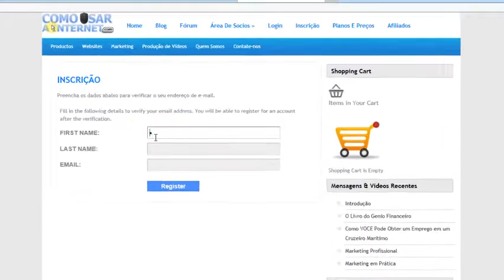Como Usar a Internet inscricao Part 1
Como Usar a Internet (INSCRIÇÃO) Part 1 Preencha os dados abaixo para verificar o seu endereço de e-mail.